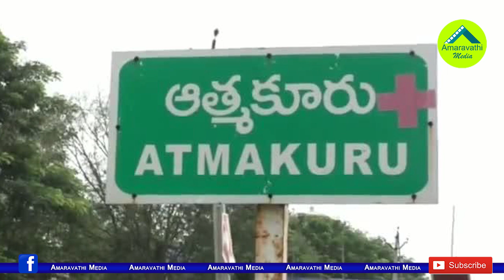చంద్రబాబు నోరు తెరవకుండా చేసిన ఎల్లో మీడియా| Yellow Media Certifies YCP Victory As Pro Jagan Voting